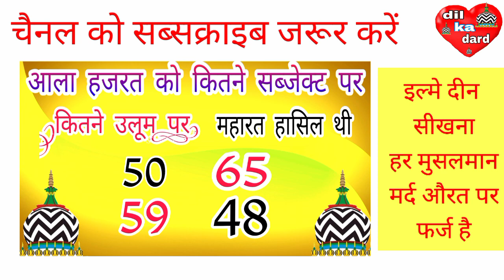आलाहजरत को कितने सब्जेक्ट पर महारत हासिल थी (Naseem Akhtar Moradabadi